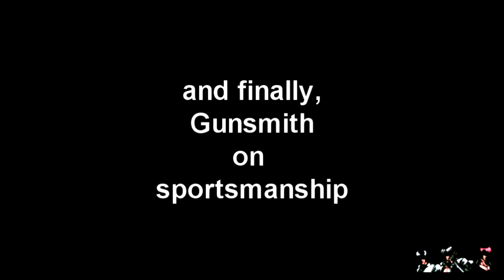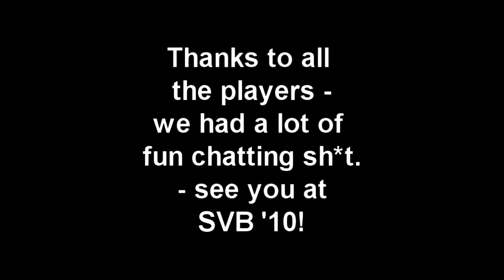SVB 09 Player Chat (Europe's Tourney like Tougeki, Evo)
Previously unseen footage:
Casually chatting with the guys at SVB 09